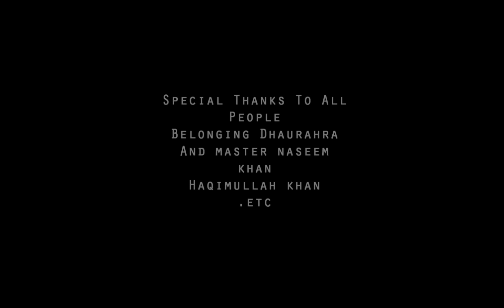Shoot Out At Azamgarh